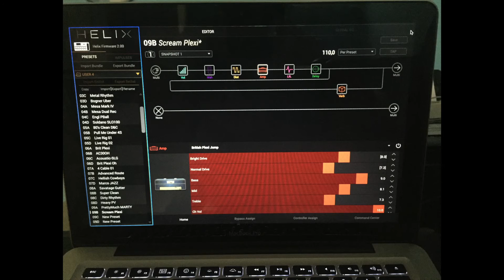Andrea Palazzo plays "Enter Sandman" (Metallica) guitar solo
Andrea Palazzo uses Yamaha (Pacifica, RGX, Revstar, Silent, etc.) and Line6 Variax guitars, Line6 Helix, and GalliStrings exclusively.
The guitar in this video is a Yamaha Pacifica 611HFM.

Skype lessons: andreapalazzoguitar